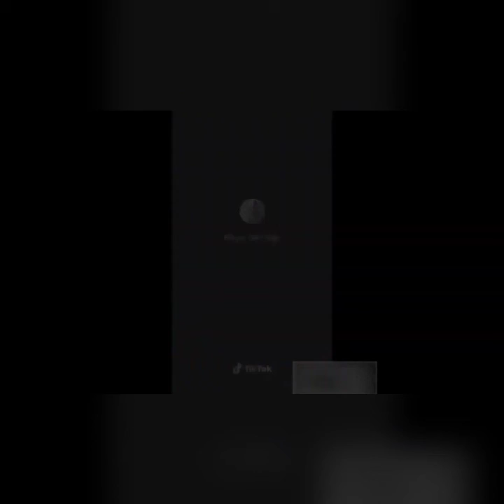Tiktok Compilation / Banyo Queen 😋/ Watch Until End